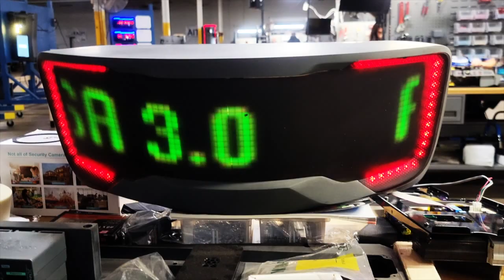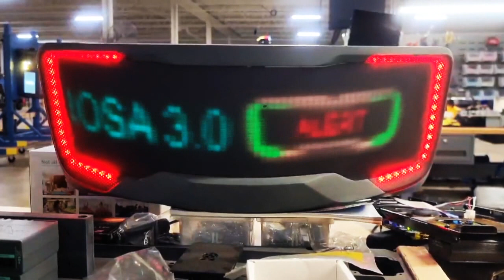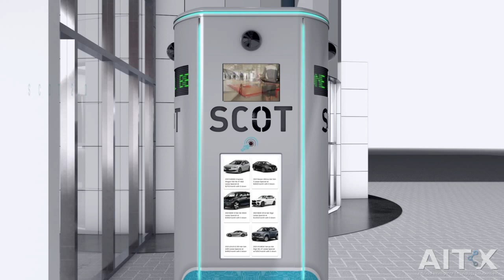Steve’s AITX 2021 Review and 2022 Preview – December 31, 2021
AITX & RAD CEO, Steve Reinharz briefly reviews CY 2021 and previews what's to come in CY 2022
• ROAMEO is deploying now!
• RADDOG (4 legged mobile security robot) in development
• RAD Light My Way expected to be deployed in Q1/Q1
• ROSA 3.0 in production
• AVA 3.0 and STAN (AVA's stanchion will follow)
• SCOT 3.0 development is progressing
• RAD•M's delivery robot (code name DAVE) plans coming along